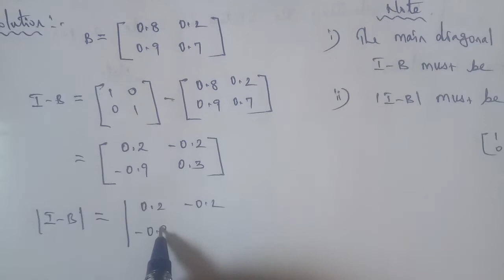Tn 11business maths |example 1.23|state board |Matrices and Determinants |gmrrao maths